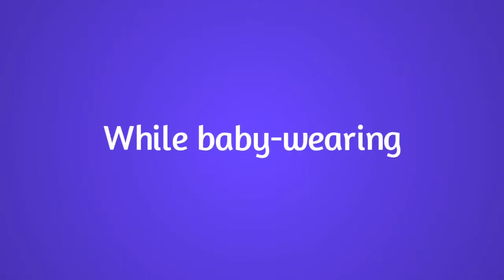Time Lapse Hair and Makeup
A time lapse of me doing my quick hair and makeup routine while wearing Olivia in a ring sling. With moms all things are possible.